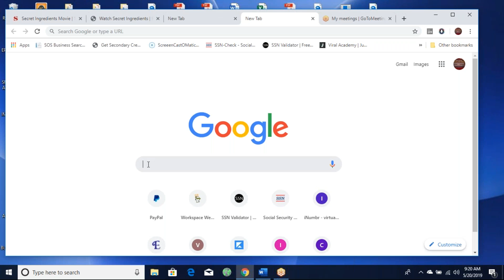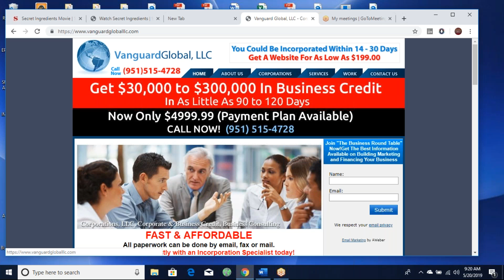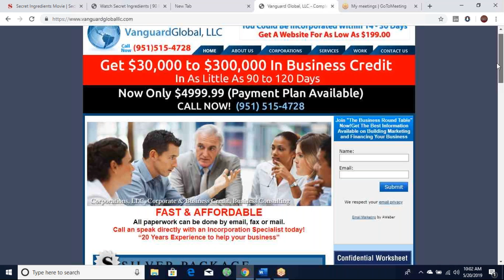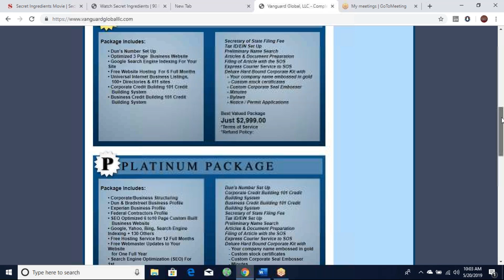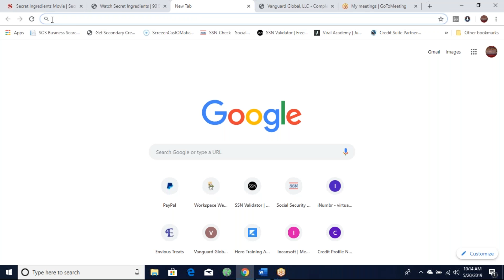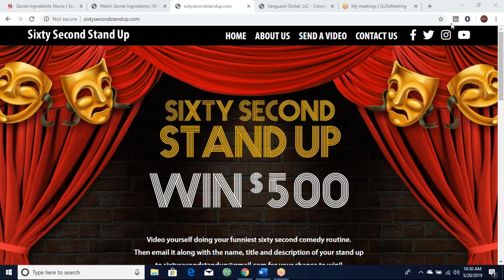Failures are lessons in the Process Says "Robert F. Smith", "Warren Buffet", "Michael Jordan"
The Spiritual Onion
Be Healthy, Happy and Prosperous!

The Law of Attraction or Intention is the seemingly mysterious energetic force involved in the manifestation process. Simply put, the Law of Attraction and Intention says that energy of the same frequency is attracted to each other. Basically, “like attracts like” .

The subatomic particles that make up our being and the universe are all in a constant state of vibration. When you are in an elevated emotional state such as happiness, joy, love and freedom, your subatomic particles are vibrating at high speeds. That’s where the term “high vibration” comes from. When you’re in a low-vibration emotion such as sadness, anger, resentment and guilt, your energetic makeup vibrates much slower.

As energetic beings, we subconsciously broadcast our vibration every minute of the day. In everyday interactions with people you know or don't know you can automatically tell if they are in a good or bad mood, that's them vibrating at a High or Low frequency.  Our vibration can be felt by other people, animals, and even The Universe. It can be measured and mapped as well. Many Scientist, Doctors and Mystics have run tests proving that a person , place or thing emits energy. Workshops have been run all over the world measuring the energy field around humans beings where they have been shown how they can control this energy to create better health, happiness and prosperity. The Law of Attraction is an essential part of the manifestation process because if you know how to use it to your benefit, it is the very force that will bring your desires into your life. By learning to cultivate a high vibration state, you will become a magnet to a high vibration reality and your high vibration goals.